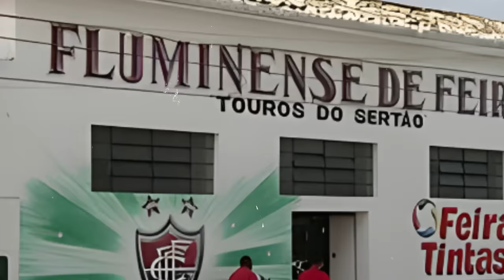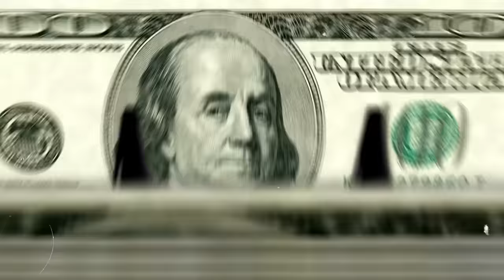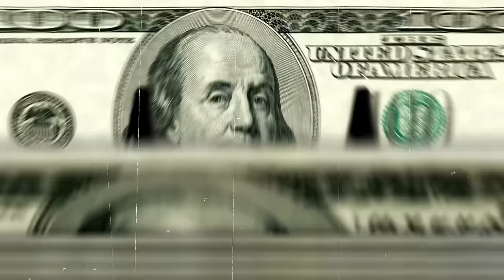Onde Foi Parar OBINA Centroavante Que Brilhou No Futebol Brasileiro No Início Dos Anos 2000?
Manuel de Brito Filho, mais conhecido no mundo do futebol como Obina, nasceu na ilha de Vera de Vera Cruz, Bahia, no dia 31 de janeiro de 1983. O ex-jogador de futebol, que atuou na posição de atacante, teve uma trajetória peculiar e marcante em sua carreira, principalmente no Vitória, Flamengo e Palmeiras.
Vocês devem estar ansiosos para saber afinal onde anda Obina? O nosso lendário atacante atualmente mora com esposa e filhos em Salvador, Bahia. Ele possui imóveis em João Pessoa, Salvador e Minas Gerais, além de atuar como empresário do ramo da construção civil.
Hoje longe dos gramados, ele aproveita o tempo livre para curtir com a família e jogar suas peladas com amigos e em eventos beneficentes.

INÍCIO NO FUTEBOL.
Sua jornada no futebol começou de maneira simples, aos 18 anos, quando Obina ainda disputava partidas amadoras em Baiacu, um distrito da cidade em que cresceu. No entanto, seu destino mudaria quando um olheiro do Vitória, tradicional clube de Salvador, o descobriu e foi convocado para testes na equipe baiana. Sob a orientação do então técnico Joel Santana, Obina teve suas primeiras oportunidades no time reserva em 2002.
Em busca de experiência, o jogador foi emprestado em 2003, fazendo passagens breves, mas impactantes, por dois clubes: o CRB e o Fluminense de Feira. No segundo deles, Obina marcou um gol na Copa do Brasil de 2003, garantindo o empate contra o Tricolor carioca, com o placar final de 1 a 1.
Seu retorno ao Vitória, em 2004, marcou o início de um período de destaque na carreira de Obina. Nesse ano, ele se sobressaiu em um time que contava com nomes de peso, como os pentacampeões mundiais Vampeta e Edílson. Além disso, Obina se tornou o artilheiro do Campeonato Baiano de 2004, dividindo a artilharia com Gilmar, também jogador do Vitória.
O elenco do Vitória foi considerado um dos mais bem preparados para competir nos certames nacionais daquele ano. Na Copa do Brasil de 2004, Obina deixou sua marca com 5 gols, desempenhando um papel fundamental para que a equipe baiana alcançasse as semifinais da competição, sendo eliminada posteriormente pelo Flamengo.
Entretanto, no Brasileirão da mesma temporada, o time enfrentou dificuldades em manter a regularidade. Problemas financeiros resultantes de altos investimentos na temporada, deu origem a uma crise interna, e apesar dos impressionantes 17 gols de Obina, que se tornou o artilheiro do rubro-negro naquele ano, o clube foi rebaixado para a Série B. Esse triste desfecho levou Obina às lágrimas e resultou em intensas vaias por parte da torcida, deixando o atleta incapaz de explicar as razões por trás da queda do clube ao longo da competição.
Mesmo com o rebaixamento do Vitória, Obina manteve sua fama de goleador, o que resultou em uma transferência para o Al-Ittihad. No entanto, a adaptação ao clube árabe encontrou obstáculos devido à resistência do treinador, que não tinha simpatia por jogadores brasileiros.